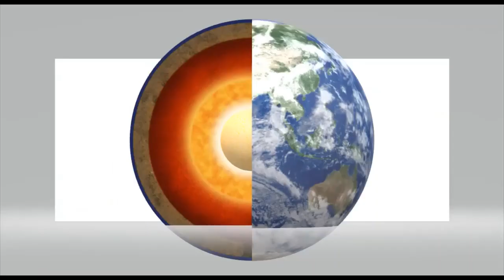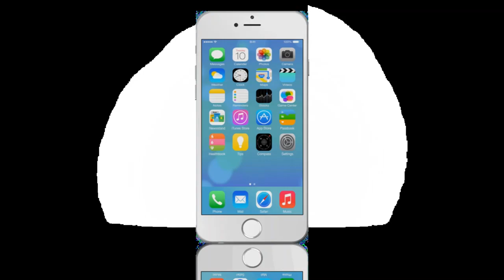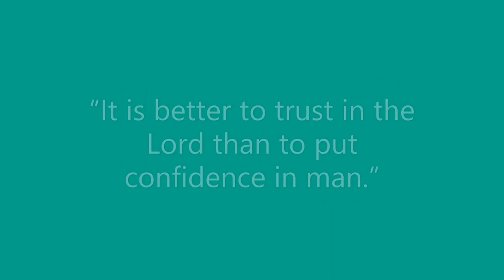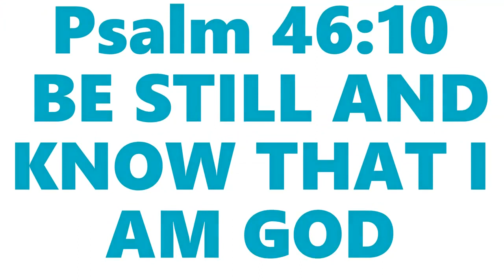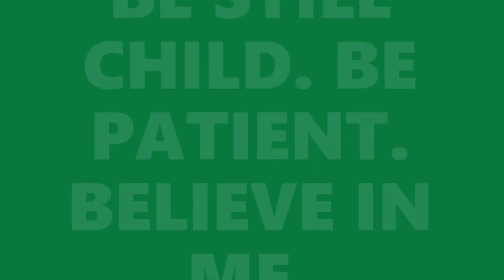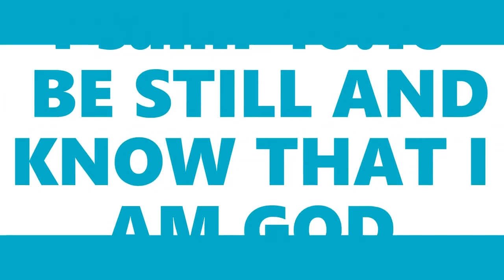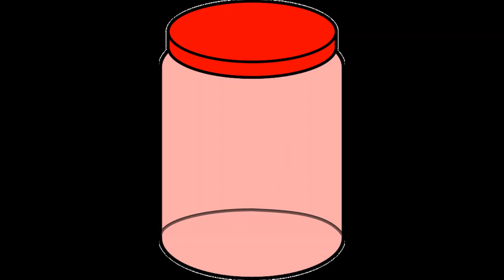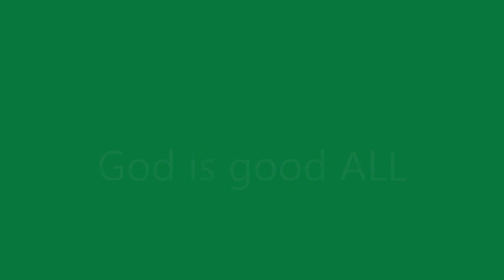Online Sunday School - April 18, 2021 - Psalms, Week 2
Adventure through the Bible with stories, games, and crafts.  Learn how Psalms can help us today even though they were written thousands of years ago.